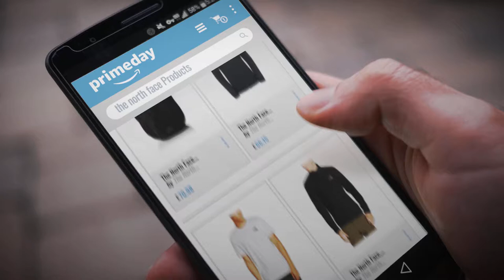The North Face Prime Day Deals: The North Face Surge Outdoor Backpack, Black (Tnf Black), One Size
New! 2019 Black Friday / Cyber Monday Casual Daypacks Deals and Updates.

Black Friday / Cyber Monday The North Face Surge Outdoor Backpack, Black (Tnf Black), One Size by The North Face

Black Friday / Cyber Monday The North Face Quest Men's Outdoor Jacket, Black (Black/TNF Black), Small by The North Face

Black Friday / Cyber Monday The North Face Red Box Men's Outdoor Short Sleeve T-Shirt available in Tnf White - Medium by The North Face

Black Friday / Cyber Monday The North Face, Glacier, Fleece, Man, Black, L by The North Face

Black Friday / Cyber Monday The North Face Men Etip Outdoor Gloves, Black (TNF Black), Large by The North Face

Black Friday / Cyber Monday The North Face Herren Fleecejacke 100 Glacier, schwarz (tnf black), 48 (Herstellergröße: by The North Face

Black Friday / Cyber Monday The North Face Men's 100 Glacier Full Zip Jacket, Blue (Urban Navy/Urban Navy), Medium by The North Face